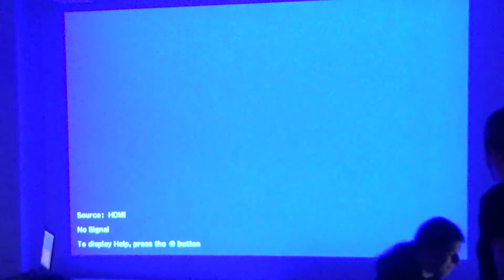Pac Worm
PacMan meets Snake - PacMeck